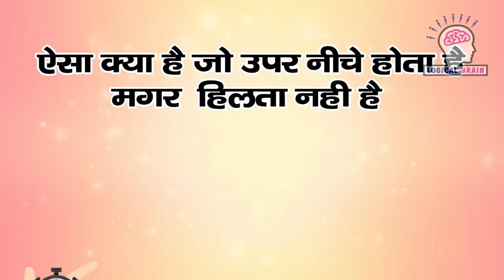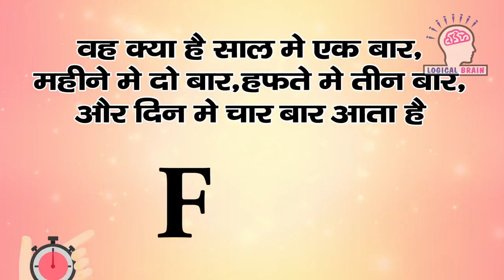वो कौन है जो दूसरों को भरपेट खिलता है लेकिन खुद नहीं खाता है Rapid Mind Questions